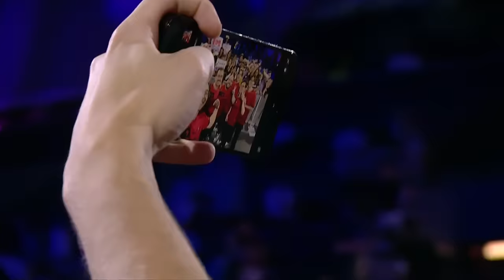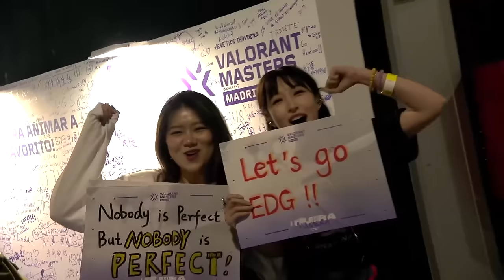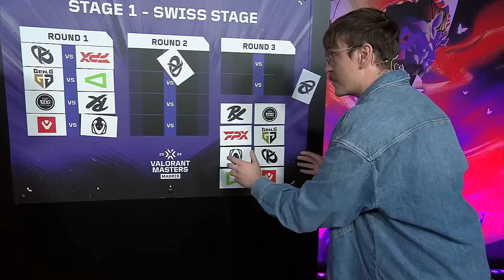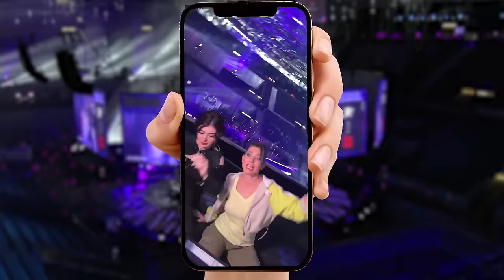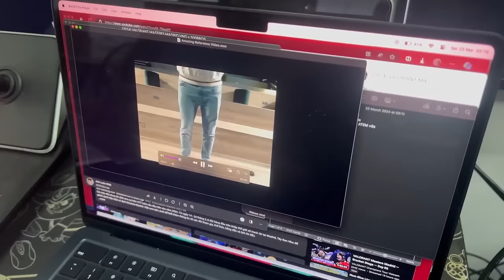GEN vs. SEN - VALORANT Masters - Grand Final - Map 5